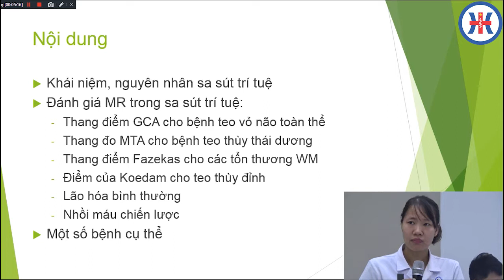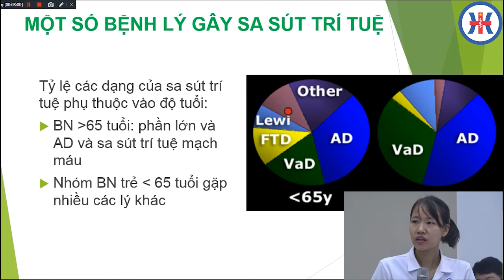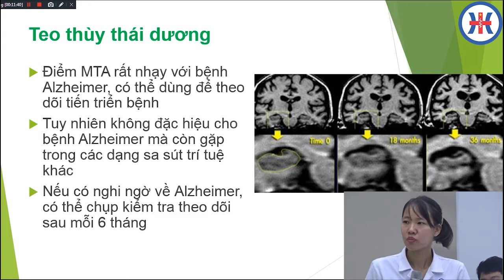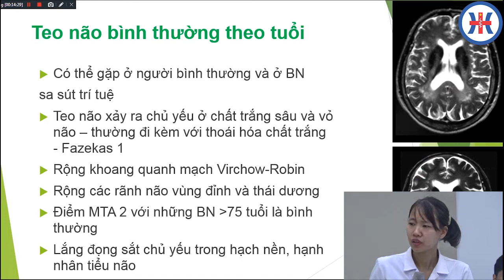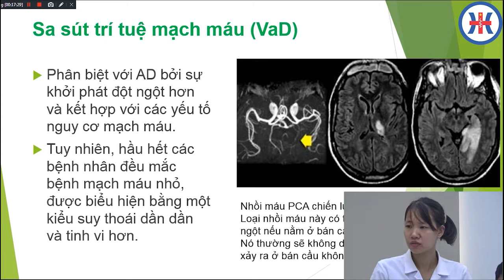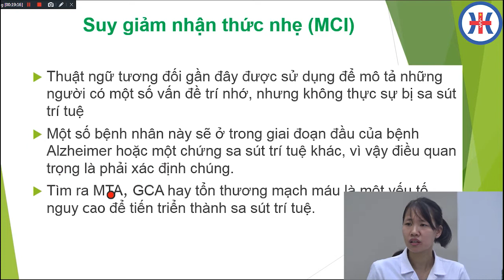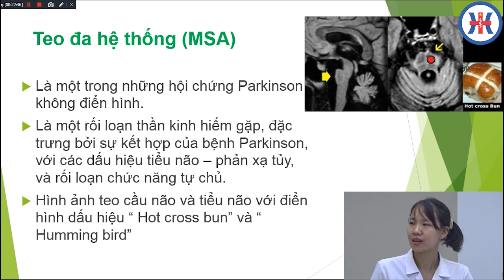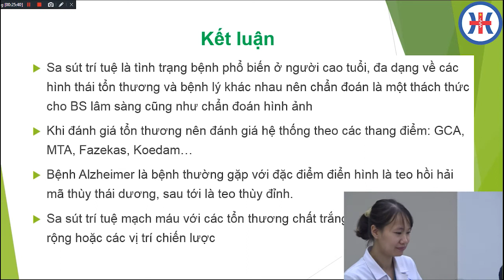CĐHA trong bệnh cảnh sa sút trí tuệ - ThS BS Nguyễn Thị Thắm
Nội dung: CĐHA trong bệnh cảnh sa sút trí tuệ
Giảng viên: ThS BS  Nguyễn Thị Thắm - Khoa CĐHA Bệnh viện Đa khoa Quốc tế Hải Phòng